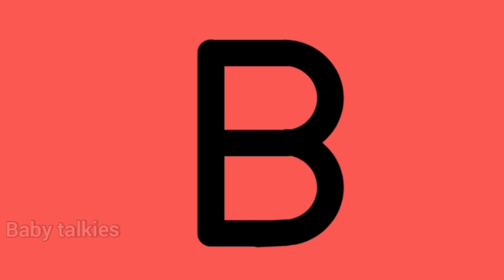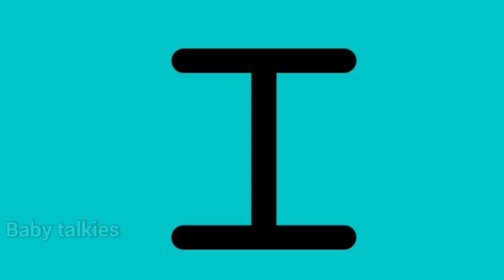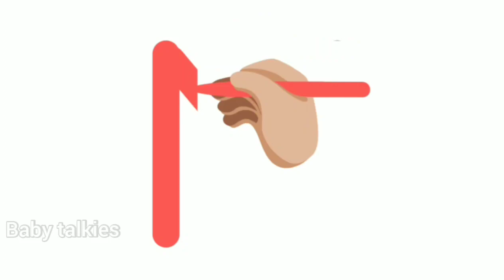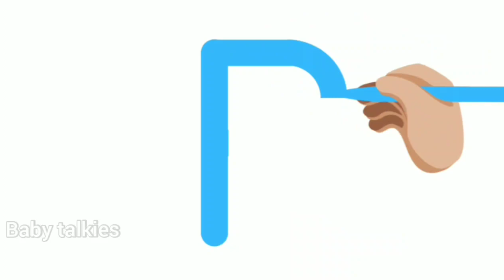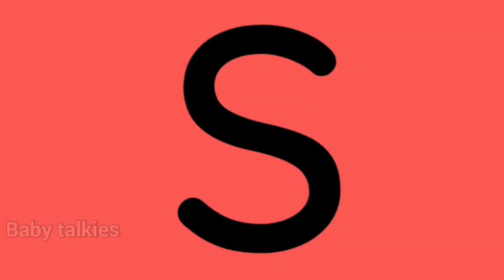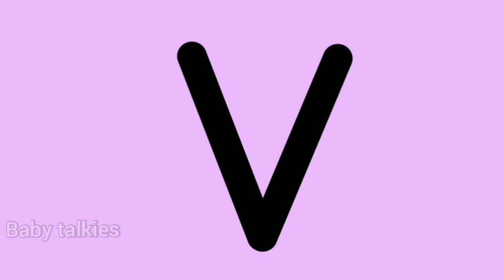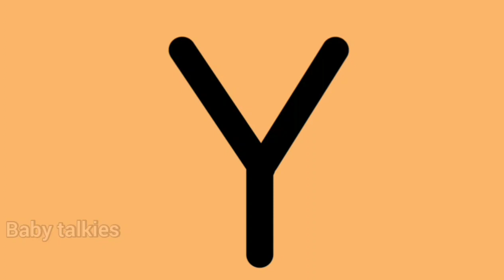ABC writing for kids |Writing alphabet for kids |Writing skill for kids|Capital abc writing practice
ABC writing for kids | writing alphabet for kids | writing skill for kids | capital abcd writing practice